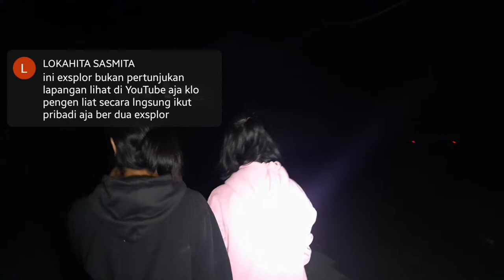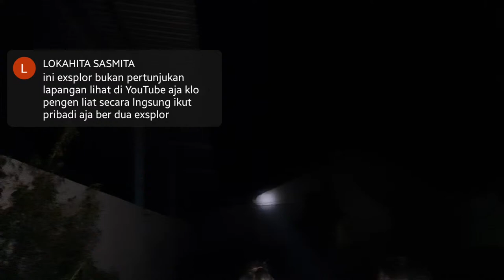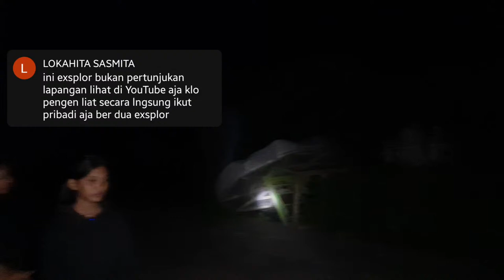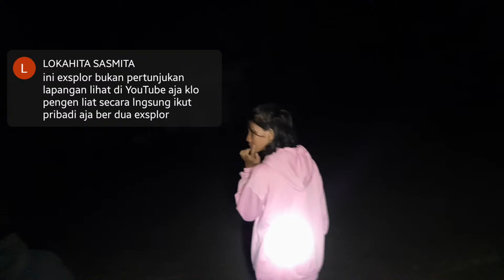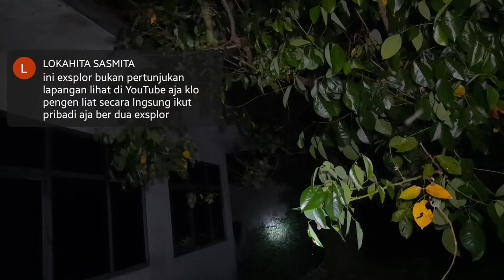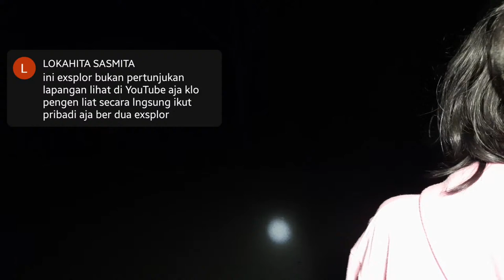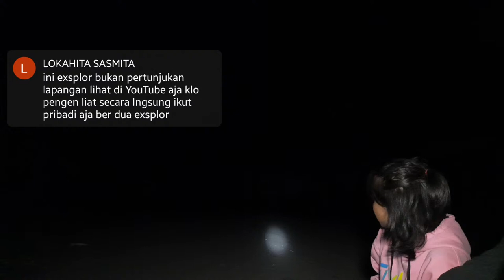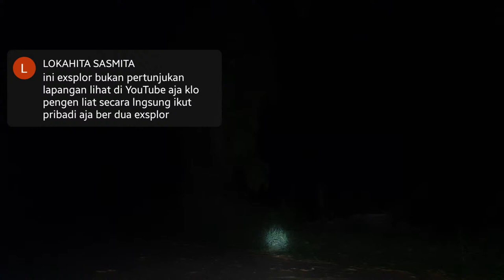BOCIL PENANTANG DI GEDUNG TERBENGKALAI!!!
Assalamualaikum wr.wb
Salam sejahtera
Rahayu
Om swastiastu

Program terbaru LOKAHITA Channel LIVE STREAMING MISTERI HOROR adalah Program khusus tentang misteri horror yang di bawakan oleh talent lokahita yang secara bergantian melakukan perjalan horror setiap harinya. Sebetulnya program live streaming horror ini di luar konsep awal LOKAHITA yang sebetulnya khusus hanya untuk channel youtube yang memproduksi FILM PENDEK yang semoga selalu bermanfaat dan mengedukasi dan tentu saja semoga membuat terhibur. Program live streaming horror ini langsung di pantau oleh Raden kusuma widjaya atmadja/gus bas yang mana beliau adalah Produser serta sutradara LOKAHITA Channel dalam pembuatan film pendek. Untuk live streaming horror ini hanya untuk hiburan semata untuk dulur semua agar bisa berinteraksi langsung dengan talent lokahita. Live streaming Horror perjalanan misteri yang dikemas dengan gaya nge-vlog santai. Please enjoy with our content!
Kamu suka misteri dan horror? Ingin bekerjasama dengan kami?

~Yang sehat jangan lupa bersyukur , Yang sakit semoga lekas pulih~